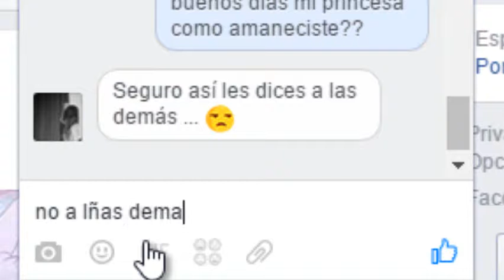TROLLEO A NOVIA XD | TROLEOS EN FACEBOOK :V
Gola hace tiempo que no subo videos xdddd aca tiene uno  :v que espero les guste bueno dejen u like y compartanlo con sus amigos y me despido chuuu xddd
●● LOS VÍDEOS MAS VISTOS. ( ACTUALIZADO CADA SEMANA )
Lα cσpiα dε εstε vidεσ,
sεяα dεnunciαdα.
Tσdσs lσs Dεяεcнσs Rεsεяvαdσs.
ORIGINAL.